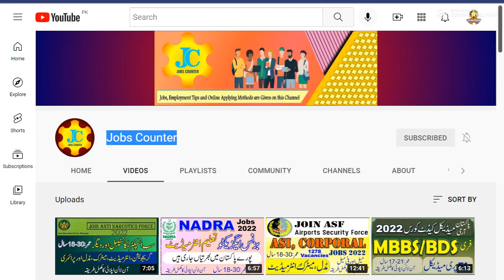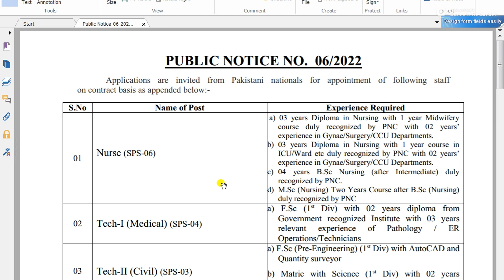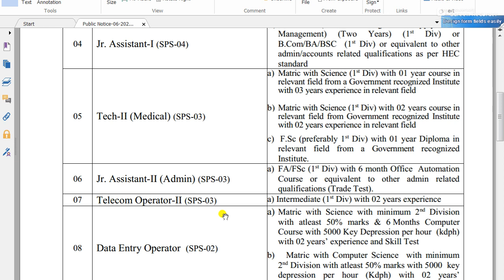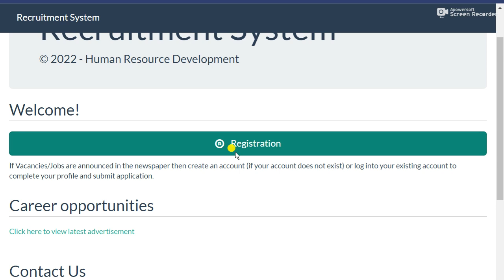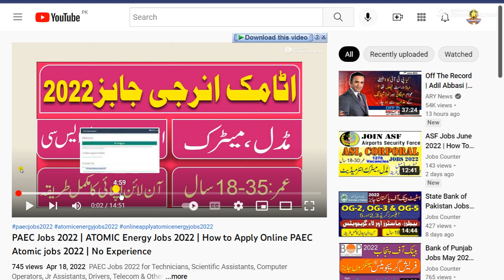Pakistan Atomic Energy Commission Jobs June 2022 | PAEC General Hospital Islamabad Jobs 2022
Pakistan Atomic Energy Commission Jobs June 2022 | PAEC General Hospital Islamabad Jobs 2022 Apply Online Technicians, Junior Assistants & Others Latest
Nurse (SPS-06)
Tech-I (Medical) (SPS-04)
Junior Assistant-I (SPS-04)
Tech-II (Civil) (SPS-03)
Tech-II (Medical) (SPS-03)
Junior Assistant-II (Admin) (SPS-03)
Telecom Operator-II (SPS-03)
Data Entry Operator (SPS-02)
Tech-III (SPS-02)
Driver-III (SPS-02)

Recent / Upcoming / Fresh / Current / New / Latest
PAEC General Hospital Islamabad Jobs 2022 June Apply Online Technicians, Junior Assistants & Others
Advertisement in Daily The Nation Newspaper on Sunday 05-June-2022
Matriculate with Science / Matric - Pass
F.Sc. Pre-Medical / F.A. / Inter / Intermediate - Pass
Technician Jobs in PAEC General Hospital Islamabad 2022 June Pakistan
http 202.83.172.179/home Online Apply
Public Notice No. 06/2022
Strategic Plans Division (SPD)
Public Sector General Hospital Islamabad , Government of Pakistan
Pakistan Atomic Energy Commission (PAEC)
Junior Assistant Jobs in PAEC General Hospital Islamabad 2022 June
LTV / HTV Driving License Holder Driver
Key Punch Operator , KPO , Data Entry Operator , DEO
Upper Division Clerk , UDC , Lower Division Clerk , LDC
Telecom Operator , Telephone Operator
Diploma in Nursing / B.Sc. Nursing / BScN
Medical , Health , Healthcare , Hospital
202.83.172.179/home Jobs June 2022 PAEC General Hospital
Application Deadline , How to Apply , Last Date to Apply